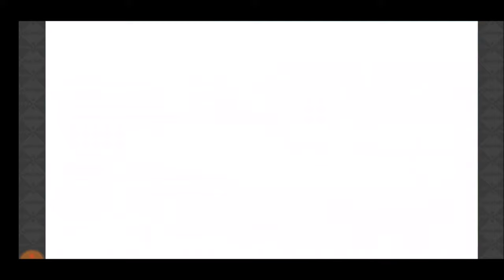【きららファンタジア】はるかなレシーブ＆がっこうぐらし 登場！ エトワリア温泉事件録 シナリオクエスト前編【332】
【333】はるかなレシーブ＆がっこうぐらし 登場！エトワリア音専事件録 シナリオクエスト後編：